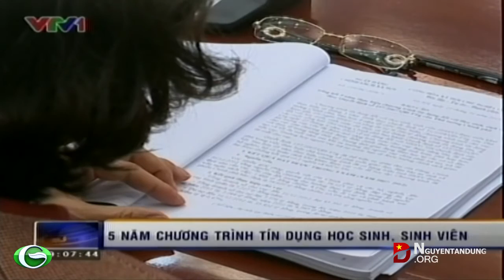5 năm chương trình tín dụng học sinh, sinh viên